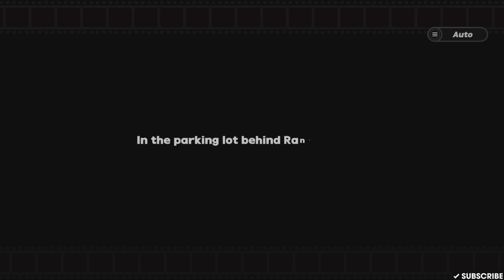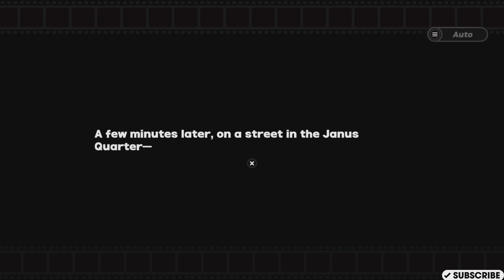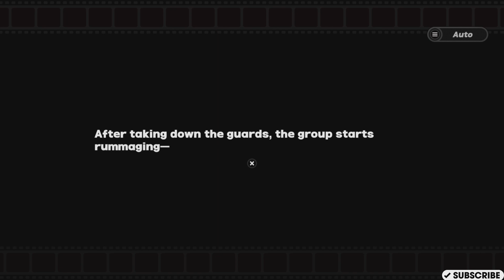Zenless Zone Zero - Rescue mission delay the train